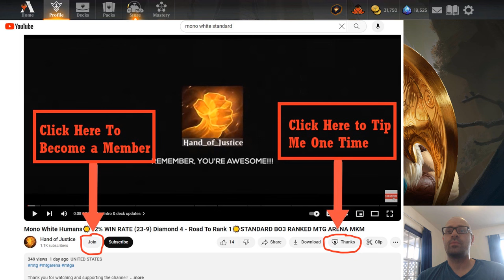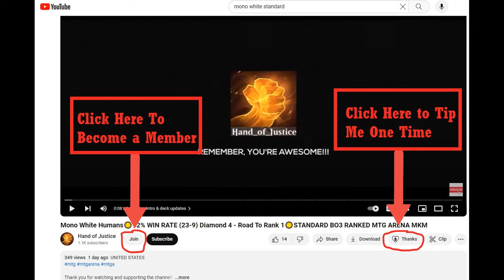MONO WHITE HUMANS☀️BO1 STANDARD EVENT☀️[MTG ARENA] OUTLAWS OF THUNDER JUNCTION [OTJ]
Timestamps:
00:00:00   Intro & Deck updates
00:04:49   Game 1 VS Mono Red Aggro
00:12:03   Game 2 VS Selesnya Enchantments
00:15:54   Game 3 VS Mono Red Aggro
00:20:19   Game 4 VS Mono Black Midrange
00:30:07   Game 5 VS Boros Aggro
00:37:05   Game 6 VS Mono Red Aggro
00:40:55   Game 7 VS Mono Red Aggro
00:45:58   Game 8 VS Azorius Reanimator Infinite Combo
00:51:20   Game 9 VS Selesnya Toxic
01:04:53   Deck Stats & Outro